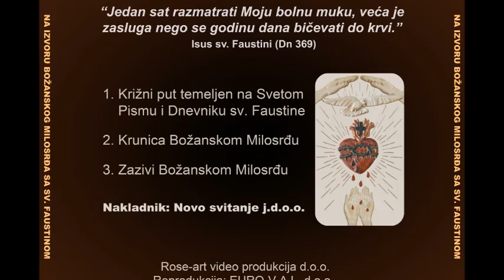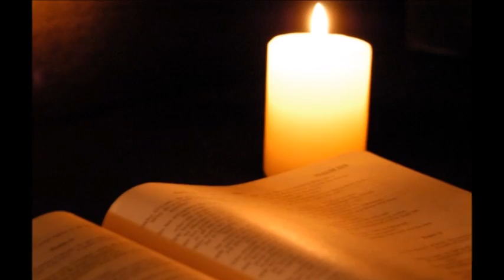KRIŽNI PUT SA SVETOM FAUSTINOM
Križi put na temelju Svetoga Pisma i Velike Poruke Božanskog Milosrđa što ju je dao Isus sv. Faustini za cijelo Čovječanstvo.
(slike videa su korištene s google-a)